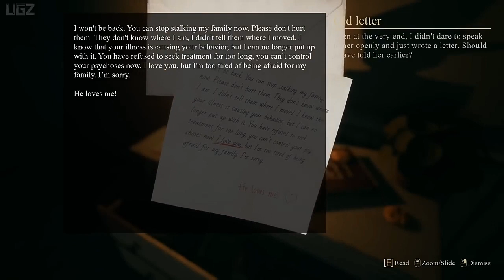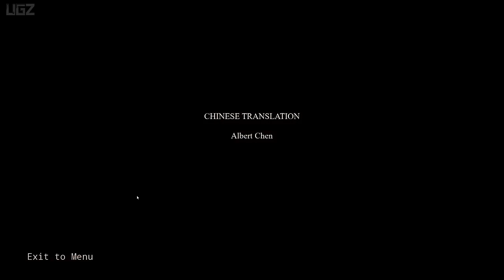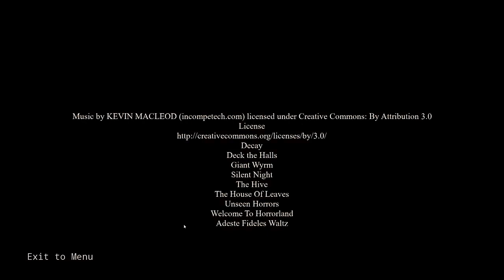NARUTO INVITADO DE HONOR CAPÍTULO 6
¿Y si la infancia de Naruto hubiera sido diferente? Después de un incidente, Naruto crece como invitado del clan Hyuga, aunque está más interesado en el legado de su clan y sueña con convertirse en Hokage. Pero siempre hay un cierto zorro en su camino ...